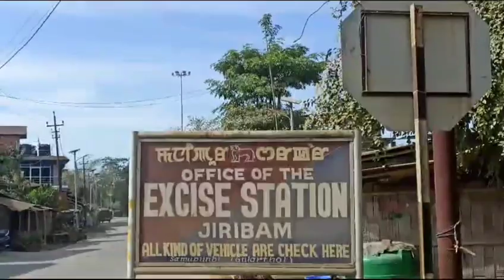INDIAN MADE FOREIGN LIQUOR DESTROYED BY EXCISE, JIRI POLICE & CADA MEMBERS AT GULARTHOL, JIRIBAM